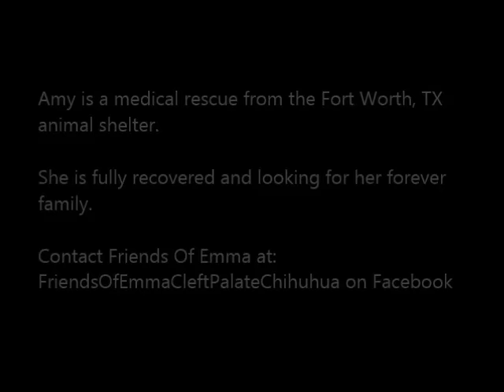Baby Chihuahua Signs For MORE Belly Rubs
Amy is a medical rescue from the Fort Worth, TX animal shelter.
She has fully recovered and is looking for a family of her own.
Adoption details, fees and information may be found there.